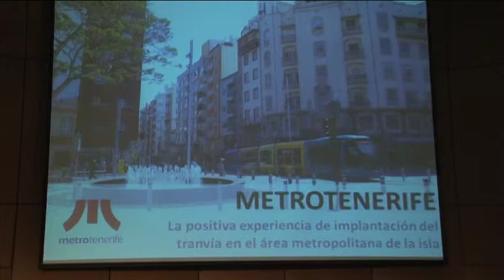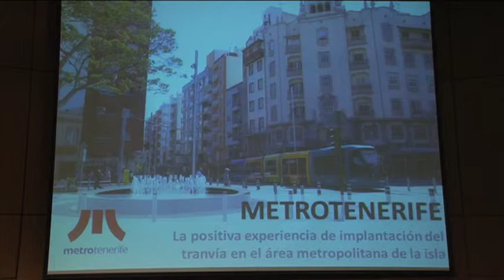11 Andrés Muñoz 1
I Seminario Internacional de Tranvías y Transformación Urbana